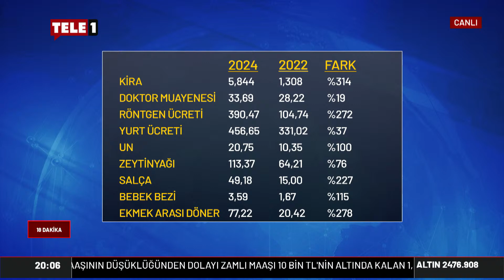"Dalga geçiyorlar bunlar" İşte Merdan Yanardağ'ı Sinirden Güldüren TÜİK Rakamları!